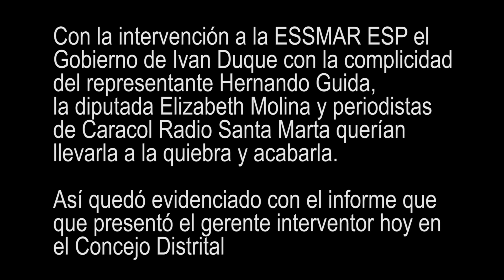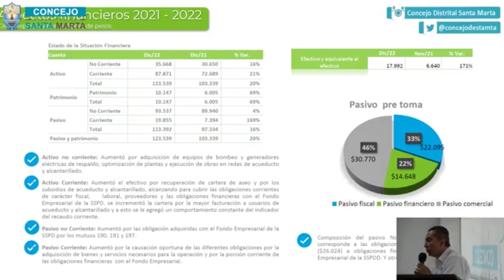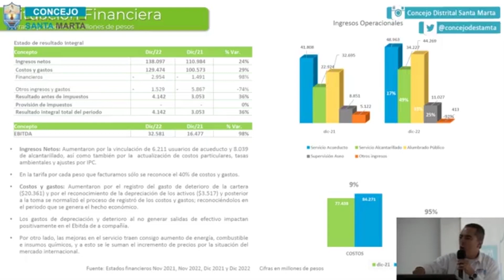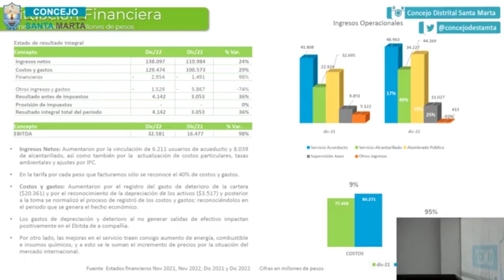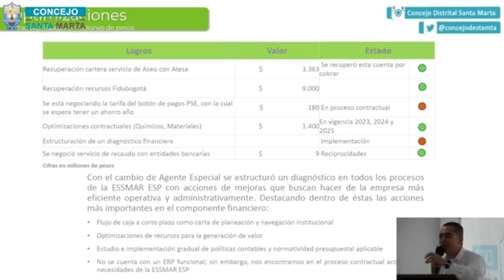A ESSMAR ESP QUERIAN QUEBRARLA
Con la intervención a la ESSMAR ESP el Gobierno de Ivan Duque con la complicidad del representante Hernando Guida, la diputada Elizabeth Molina y periodistas de Caracol Radio Santa Marta querían llevarla a la quiebra y acabarla.

Así quedó evidenciado con el informe que presentó el gerente interventor hoy en el Concejo Distrital.